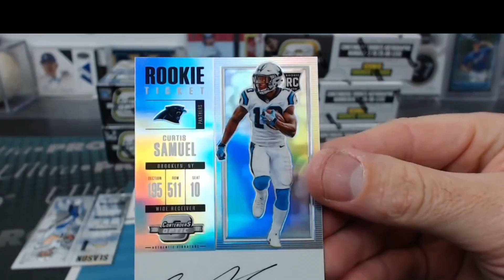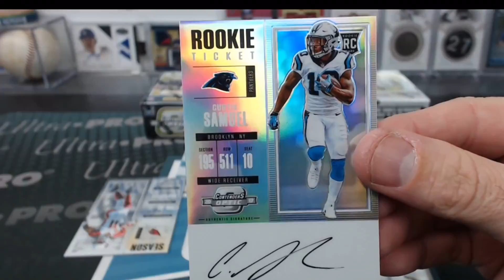Cardsmiths Breaks Contenders Optic